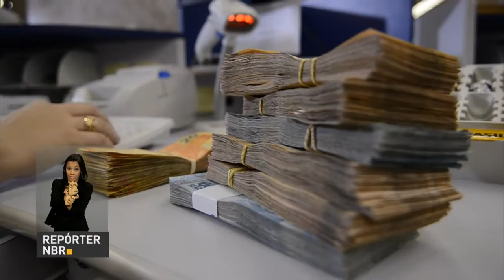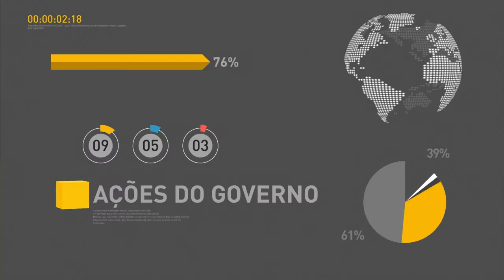Banco Central comunica hoje taxa Selic para juros da economia brasileira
REPÓRTER NBR 10h - 19.10.16: Comitê de Política Monetária do Banco Central está em reunião desde terça-feira (18) e deve comunicar a taxa Selic, índice básico de juros que serve de referência para os juros da economia brasileira. E ainda: Ministério da Educação divulga nesta quarta-feira (19) os locais de prova do Enem.